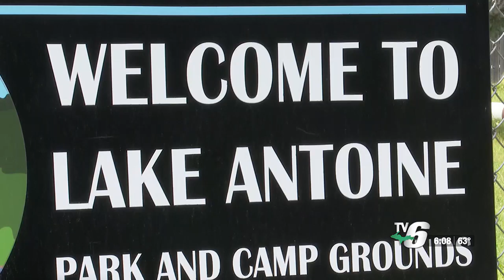Construction on Lake Antoine Campground’s new bathhouse nears completion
LP Building Solutions in Sagola donated all the building’s siding.